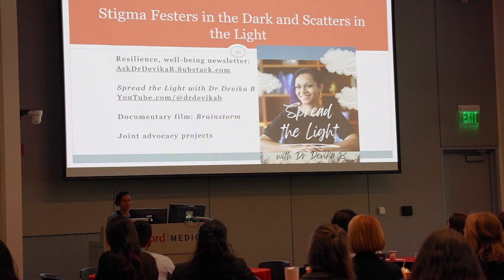Diversity and Inclusion Forum 2023 | Leadership Education in Advancing Diversity | Stanford Medicine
The Stanford Medicine 6th Annual Diversity & Inclusion Forum, hosted by the Office of Diversity in Medical Education, highlighted innovative workshops developed by residents and fellows across Stanford GME programs, with their educational mentors, who have participated in the 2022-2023 cohort of the Leadership Education in Advancing Diversity (LEAD) Program.
The Diversity & Inclusion Forum is an enriching opportunity for faculty, trainees, students, postdocs, staff and community members to learn tools and strategies to enable them to become an effective change agent for diversity, equity, and inclusion in medical education.